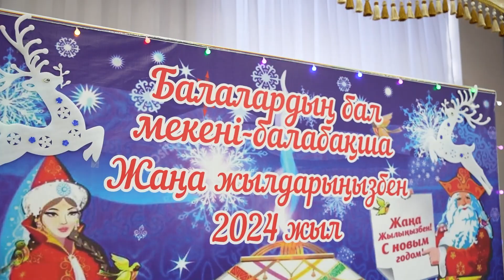Самый лучщий утренник Каскелена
Утренник Алматы Каскелен Талгар